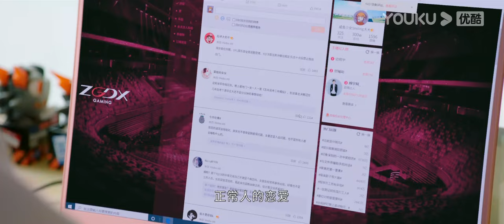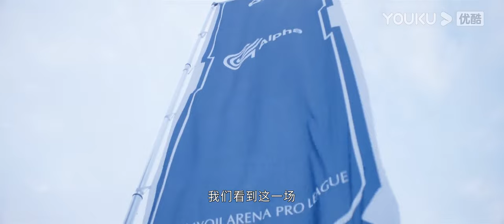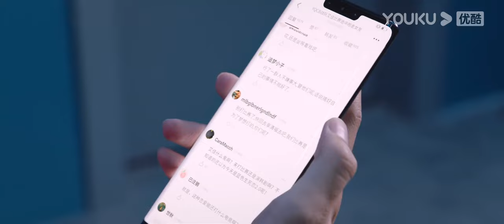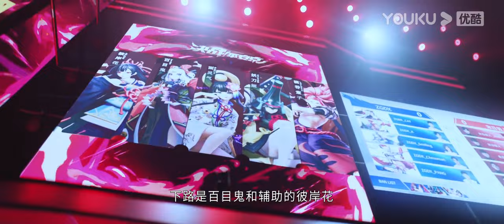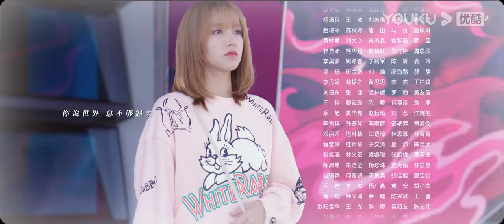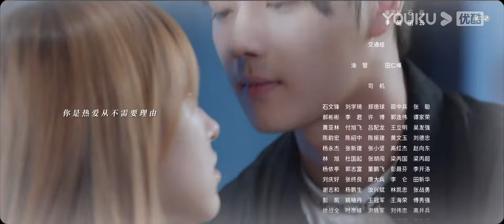ENGSUB【FULL】你微笑时很美 Falling Into Your Smile EP22 | 许凯/程潇/翟潇闻/姚弛/周翊然 | 爱情/竞技 | 优酷宠爱剧场 YOUKU ROMANCE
【FULL】你微笑时很美 Falling Into Your Smile  EP22 | 许凯/程潇/翟潇闻/姚弛/周翊然 | 爱情/竞技 | 优酷宠爱剧场 YOUKU ROMANCE

🤍集数：31集